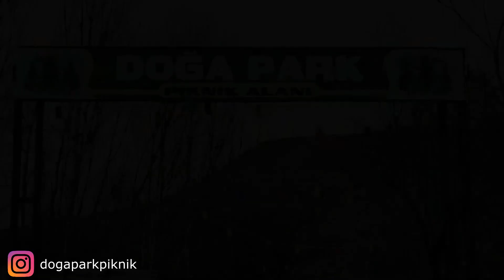DOĞA PARK PİKNİK TANITIM FİLMİ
Güzel bir piknik için birebir

Alacaatlı caddesi, 4939 sokak no 13, 06000 Çankaya/Ankara

Açılış: 09:00
Kapanış: 11:30